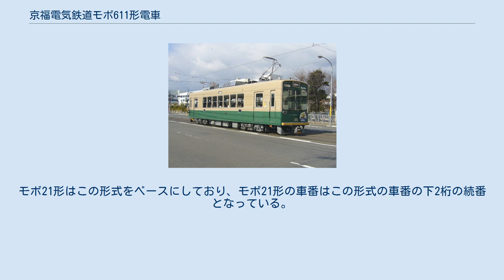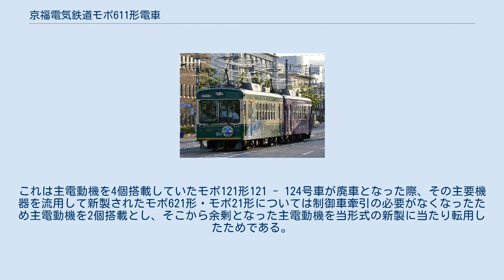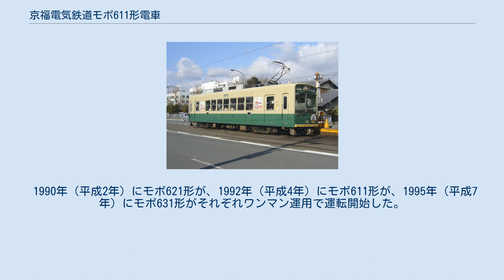京福電気鉄道モボ611形電車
613号車 京福電気鉄道モボ611形電車（けいふくでんきてつどうモボ611がたでんしゃ）は、京福電気鉄道に在籍する路面電車車両。
なお、本稿では同形車であるモボ621形電車・モボ631形電車についても記述する。
 モボ611形運転台 モボ111形などの旧型車の置き換え用に登場した。
モボ501形での反省点を考慮している。
後に登場するモボ21形・モボ2001形に引き継がれる「新・嵐電スタイル」の車両である。
 1990年（平成2年）から1996年（平成8年）までにモボ621形5両・モボ611形6両・モボ631形3両の計14両が武庫川車両工業（現・阪神車両メンテナンス）で製造された。
各形式の共通事項は以下の通り。
 1992年（平成4年）・1993年（平成5年）に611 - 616の6両が製造された。
製造に当たってはパンタグラフと主要機器と台車をモボ111形から流用していた（613号車の台車を除く）。
台車は2000年以降、612・616号車の台車がモボ501形の503・504号車から捻出された川車BWE12（元はモボ121形から発生したもの）に換装されたが、現在は6両全車がモボ631形と同一の住友FS93に換装されている。
また、パンタグラフは6両全車がシングルアーム型に換装されている。
 1990年（平成2年） - 1996年（平成8年）に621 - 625の5両が製造された。
製造に当たり主要機器をモボ121形から流用している関係で、モボ611形との差異はモボ111形とモボ121形のそれに準じている。
台車は種車流用であるイコライザー式の川車BWE12。
 なお、「新・嵐電スタイル」を持つ形式中最初に登場した当形式が「モボ621形」であるのは、種車がモボ121形であることに由来し、製造順とは関連がない。
モボ21形はこの形式をベースにしており、モボ21形の車番はこの形式の車番の下2桁の続番となっている。
 624号車は、過去には銀魂やリラックマのラッピングが施された。
 1995年（平成7年）にク201形の代替車両として631 -633の3両が製造されたが、その廃車に先んじて落成している。
主要機器はモボ611形・モボ621形と共通するが、台車のみ新製品である住友FS93を履いている。
これは主電動機を4個搭載していたモボ121形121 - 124号車が廃車となった際、その主要機器を流用して新製されたモボ621形・モボ21形については制御車牽引の必要がなくなったため主電動機を2個搭載とし、そこから余剰となった主電動機を当形式の新製に当たり転用したためである。
 2018年（平成30年）5月現在、631号車が「江ノ電号」、632・633号車が「夕子号」として運行されている。
 1990年（平成2年）にモボ621形が、1992年（平成4年）にモボ611形が、1995年（平成7年）にモボ631形がそれぞれワンマン運用で運転開始した。
 2018年（平成30年）5月現在、嵐山本線四条大宮 - 嵐山間、北野線北野白梅町 - 帷子ノ辻間の全線で運用されている。